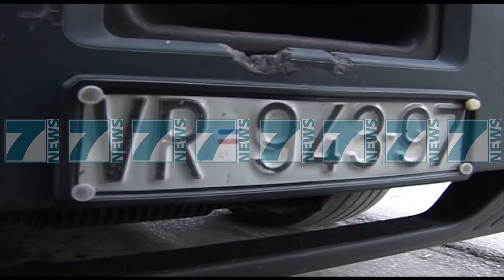VUÇIÇ PROPOZON UNION DOGANOR NE BALLKAN - News, Lajme - Kanali 7